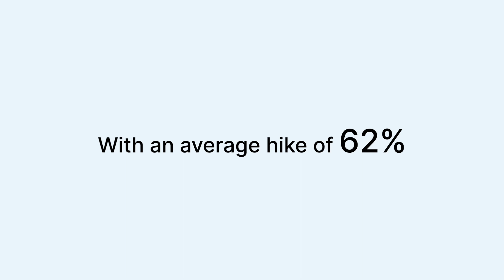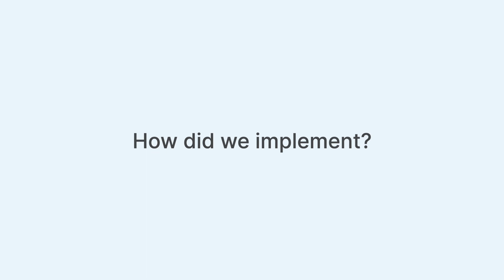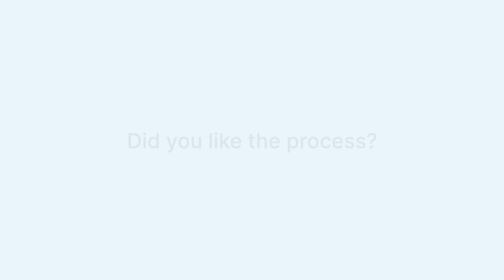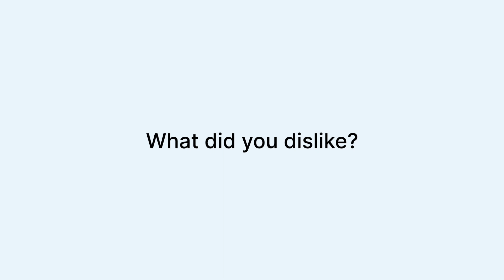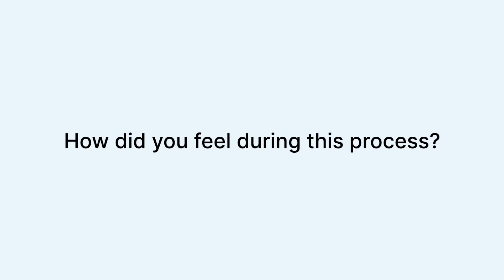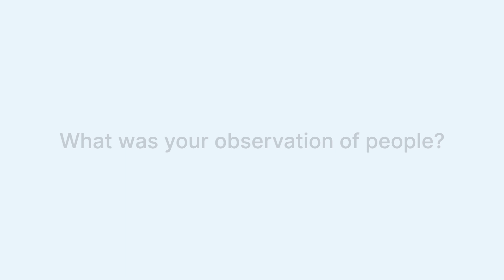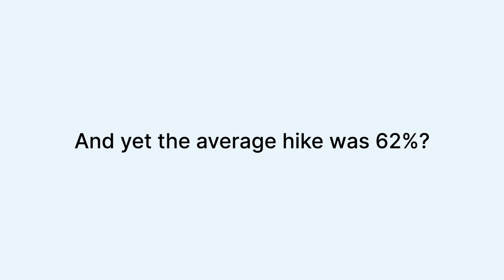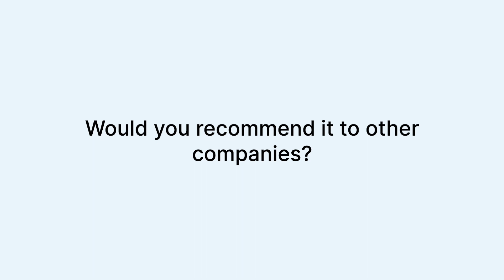Pick your own pay | Frappe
This year at Frappe, we implemented 'Pick your Own Pay',  a new appraisal policy.

All the details from the ideation to the execution of this appraisal system have been spelled out by Frappe members in this video. Watch out for some interesting opinions during the show!

Some questions we asked our team :
00:06 Why?
00:42 What?
02:12 The Journey
02:58 How?
03:49 Did you like the process
03:57 What did you like best?
05:52 What did you dislike?
06:48 How did you feel during this process?
07:01 Will higher pay motivate better productivity
08:21 How did you decide your pay?
09:24 What was your observation of people?
10:18 Did everyone pick the right pay?
10:24 Did you pick the right pay?
10:33 And yet the average hike was 62%?
11:51 Will this work for us ?
12:16 Would you recommend it to other companies?